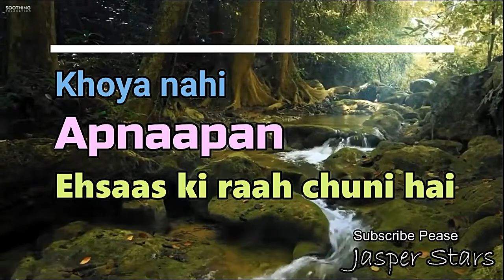GHALAT FEHMI - SUPERSTAR | WHATSAPP STATUS LYRICS 🔥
Presenting the Melody song "Galat Fehmi" from the Movie Superstar☆ By the Vocals of 'Asim azhar' & zanab. for your whatsapp status...
Song Title: Ghalat Fehmi
Music by: Azaan Sami Khan & Saad Sultan Singers: Asim Azhar & Zenab Fatimah Sultan Lyrics: Shakeel Sohai

Full screen PORTRAIT STATUS

30 SECOND VIDEO STATUS

1 MINT VIDEO WHATSAPP STATUS

👉🏻 PAKISTAN DRAMA SCENE WHATSAPP STATUS

👉🏻 INDIA SONGS WHATSAPP STATUS

👉🏻 Emotional Scene WhatsApp Status

👉🏻 Crying Scene WhatsApp Status

👉🏻 Songs Lyrics WhatsApp Status

👉🏻 Hindi Songs WhatsApp Status

👉🏻 Sad Shayari Poetry WHATSAPP STATUS